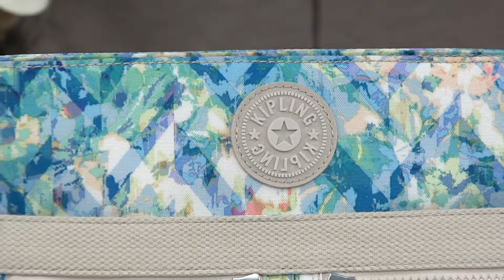Kipling Crossbody Bag - Angie on QVC